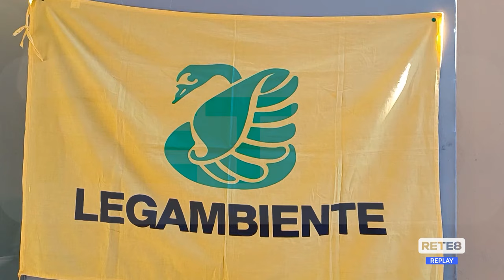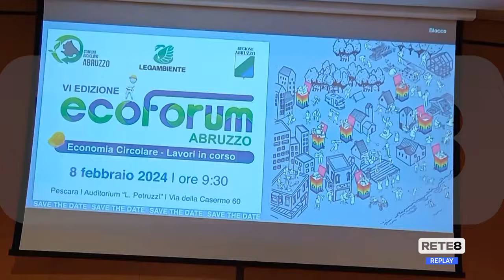Ambiente - Villa Santa Maria è il comune più riciclone d’Abruzzo